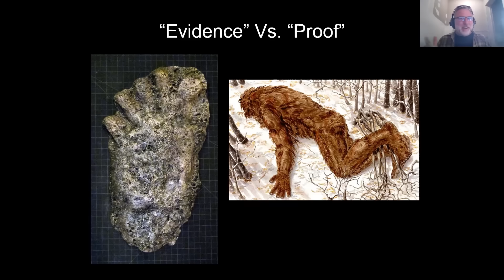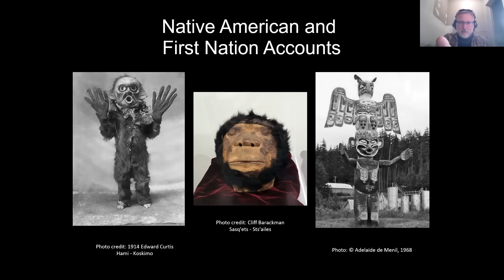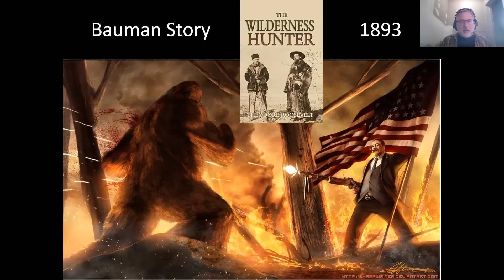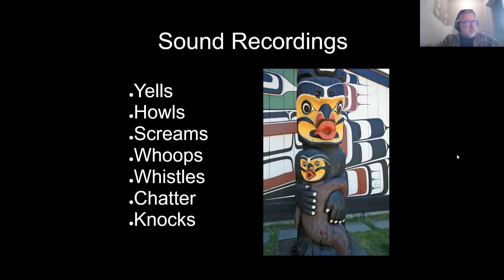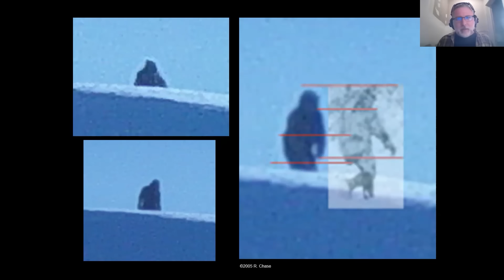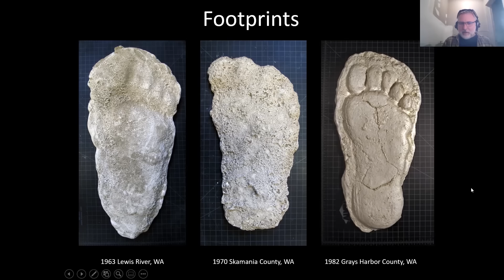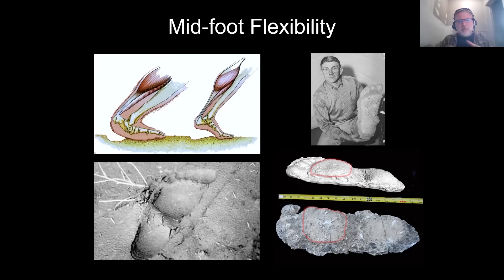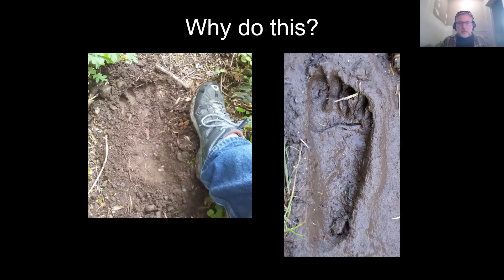Bigfoot: Best Evidence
Bigfoot specialist and cryptozoologist Cliff Barackman explores the best evidence available for the existence of sasquatch as a real species. Barackman includes Indigenous artifacts, footprint casts, film and photo evidence, and more.

Cliff Barackman has been doing bigfoot field research since 1994. His expeditions have taken him to 46 states and five continents in search of evidence supporting the existence of undiscovered hominoids worldwide.

As the evidence analyst on Animal Planet's "Finding Bigfoot," Cliff has applied his skill and expertise to a variety of photographic, video, film, and sound evidence. He has appeared on many other television shows and documentaries as a bigfoot specialist and cryptozoologist.

Cliff is especially familiar with the footprint and handprint evidence for sasquatches, and he is the curator for one of the largest collections of cast evidence in the world. His collection includes impressions from North America, Asia, Australia, and Europe. Cliff and his wife Melissa own and curate the North American Bigfoot Center in Boring, Oregon, which features the largest public collection of bigfoot evidence in the Pacific Northwest.
Besides his bigfoot interests, Cliff also is an accomplished guitarist. You can often find him quietly strumming on the porch of his rural property on the western slopes of Mount Hood, deep in the heart of sasquatch country.